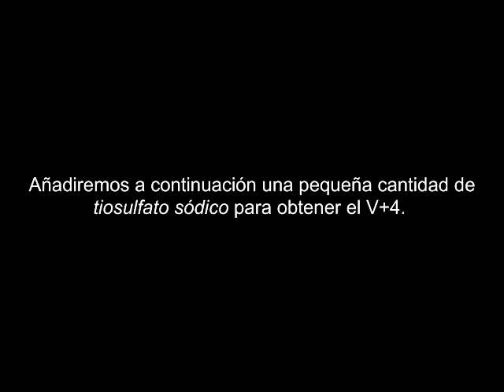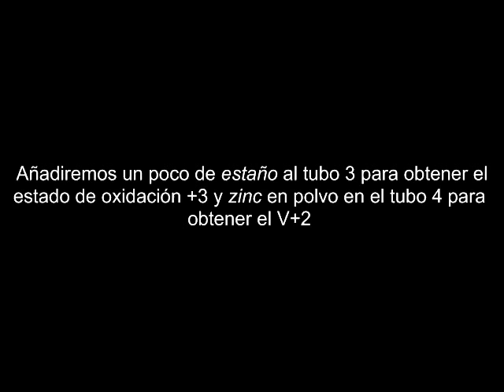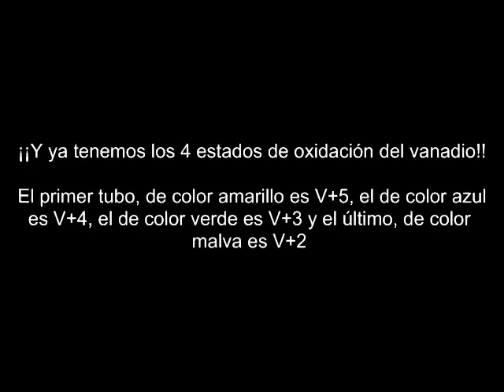Estados de oxidación del Vanadio (I)